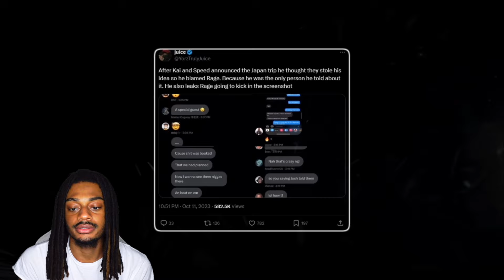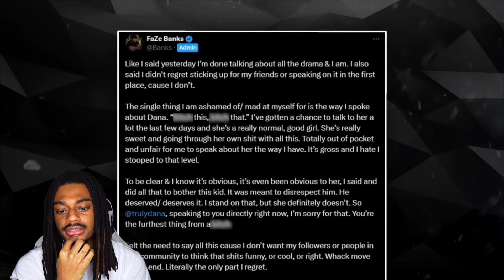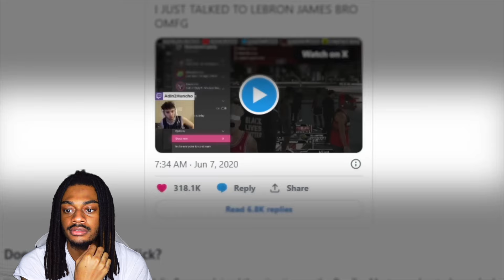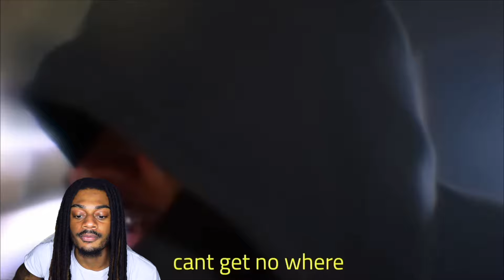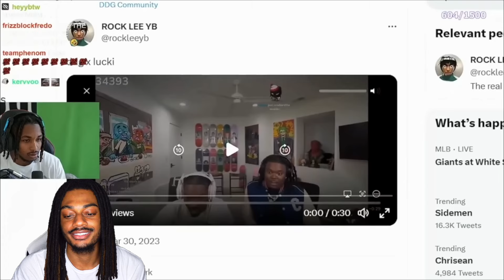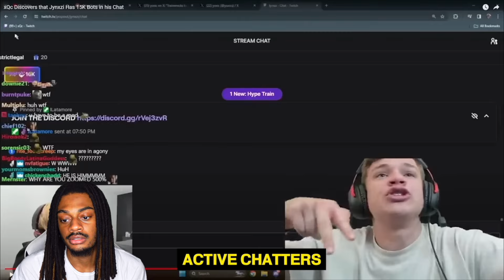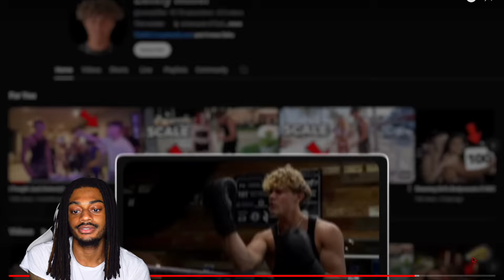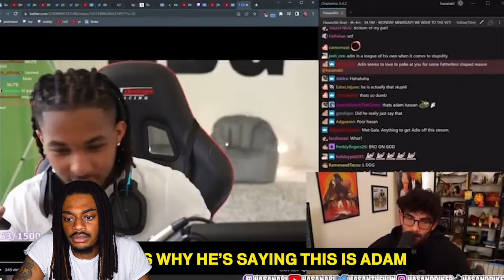When Streamers HUMBLE Entitled Streamers.. (Ft. Kai Cenat, Duke Dennis, BruceDropEmOff)